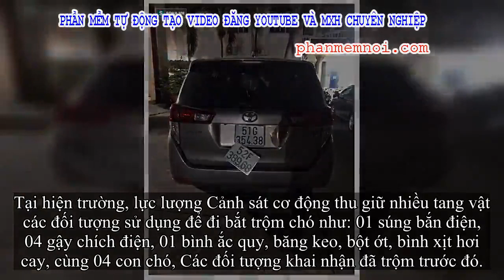✅ Bị bắt quả tang, nhóm thanh niên đánh ô tô đi trộm chó hối lộ 15 triệu đồng cho Cảnh sát cơ động